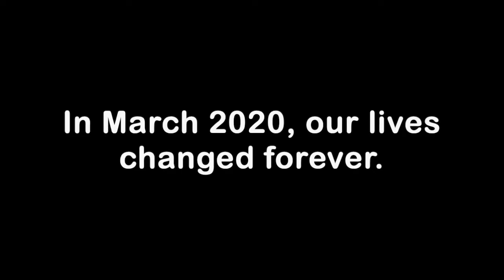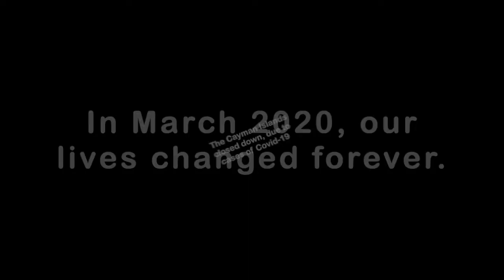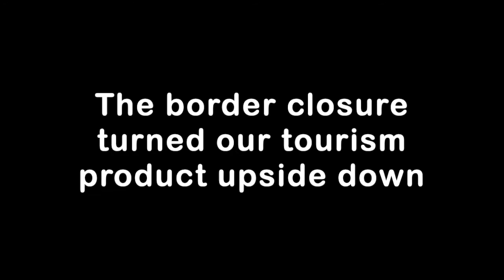"Cayman Open" Sponsorship Trailer